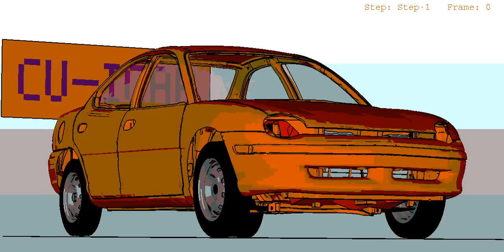No Offset Frontal Collision of Dodge Neon- View 1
Frontal Collision